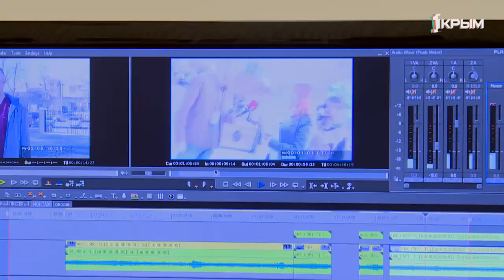Чья работа сложнее: журналиста или оператора?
Смена ролей. Чья работа сложнее: журналиста или оператора? Проверяла наша съёмочная группа.